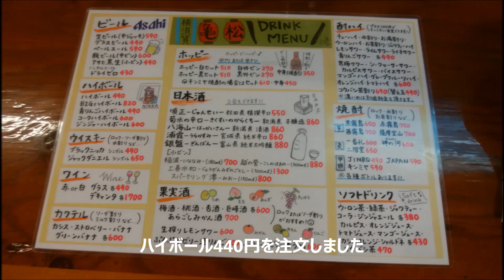朝呑み 神奈川県横須賀市「亀松」